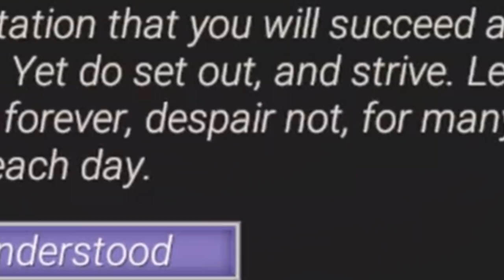For the King, Let's play REVIEW